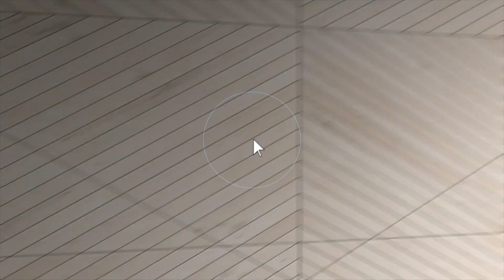205 Kinsale Lane 08085